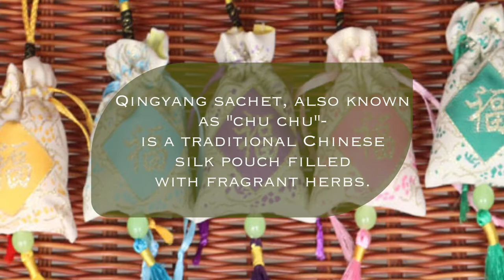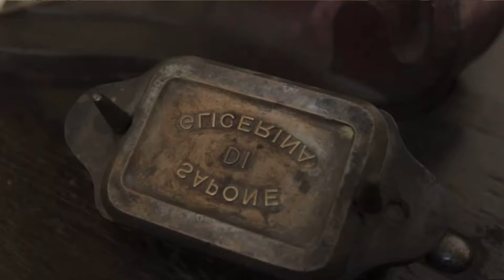History of perfume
Fragrance…a symbol of something spiritual, noble, magical or seductive has been a part of human history since ancient times. Who was the first perfumer? Where was alcohol-based perfume invented, and why do people still argue about the role of France and Italy in European perfume art?

00:00 - Introduction
00:57 - Incense as the first form of perfume
01:28 - Ancient Egypt - the origin of fragrances
02:32 - Tapputi - the world's first perfumer
03:31 - Ancient Greece & Rome - popularization of perfume
04:32 - The Middle East - spices and non-oil based perfume
05:24 - Ancient China - perfume as medicine

06:21 - Santa Maria Novella pharmacy
07:09 - Hungary Water
07:53 - Grasse
09:26 - Eau de Cologne
11:04 - the 'fathers' of modern perfumery
11:35 - first Chypre fragrance
12:04 - first Oriental fragrance
12:43 - perfume of 1960s
12:58 - perfume of 1970s
13:25 - perfume of 1980s
13:48 - perfume of 1990s